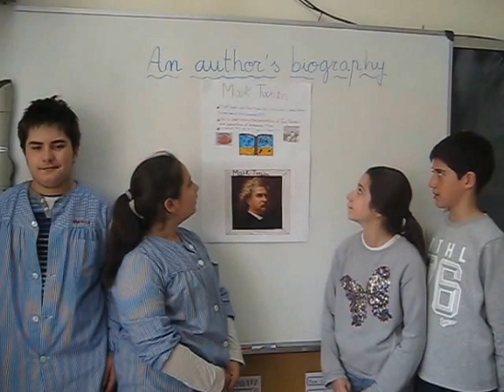Escola Anna Ravell. Primary 6th grade. Biography of Mark Twain